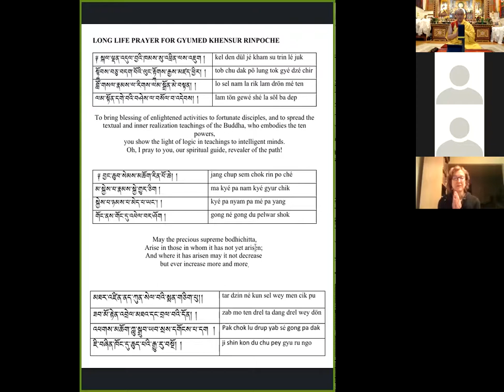Lamrim Chenmo || Geshe Ngawang Kalsang || 3/23/21